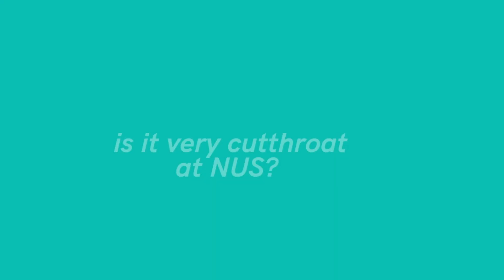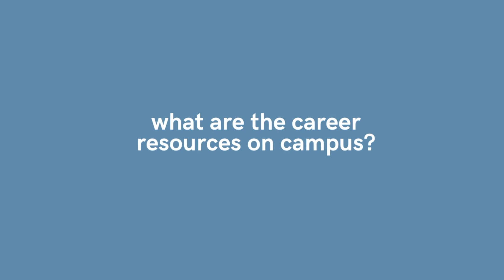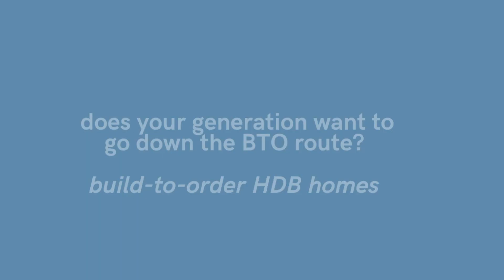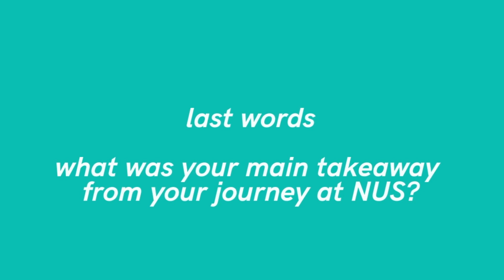Q&A w/ NUS Business School Student | attending NUS & graduating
I chat with my friend Carmen, a graduating student from NUS. She gives great personal insight on her experiences attending the highest ranked school in SG: National University of Singapore. NUS is ranked 1st in Singapore & Asia, and ranked 11th in the world in latest QS World University Rankings 2020.

We talk about what it takes to get into NUS, her experience as a student, her own advice to new students, and what her forward looking thoughts after graduation are.

1:06 How did you get into NUS?
1:42 What do NUS students have in common?
4:14 Is it very cut throat at NUS?
6:10 What are the career resources on campus?
8:48 What advice would you give to those who will be attending NUS?
10:15 favorite and least favorite business classes
12:38 class sizes and tuition
17:28 government subsidies and grants
18:50 NUS also stands for...
23:39 How do you feel now that you're graduating?
25:35 what does the next generation want to do after graduation
28:33 last words & takeaway from NUS